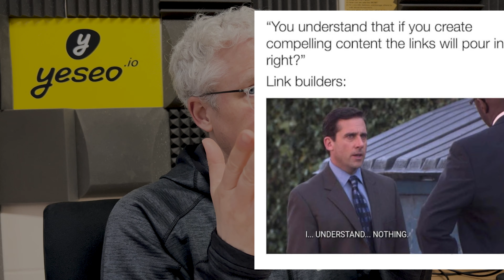Email rule changes 😰 - Conversion Rate Optimisation 😍 & Zero volume keywords 🔎 - The Filter 🦩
Semrush
(the best all-round SEO tool)

Zen Broadband
(fast fast fast internet connections at good prices)

Motion
(we LOVE Motion for productivity scheduling)

WpEngine
(the best Wordpress hosting)

Namecheap
(our preferred domain registrar)

Google Workspace
(our preferred online collaboration suite)

Shift
(put all your online tools in one place - we LOVE this)

Trello
(the easiest way to fix your project management)

4N Networking
(one of our favourite UK networking tools)

Fireflies AI
(our go-to AI notetaker for online meetings)

EXTRA CREDITS
Thanks to Gareth Patch of Semi-Echo for brilliant editing, sound, video and podcasting support! Siteground
(another brilliant host)

ActionCoach
(Joining ActionCoach has made a bigger impact on my business than anything else I've ever done, by a LONG way)